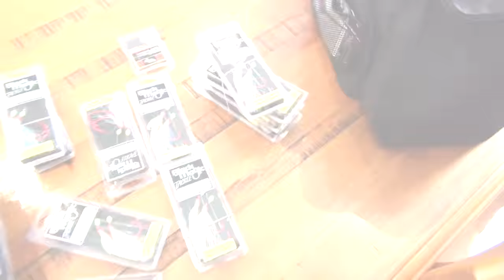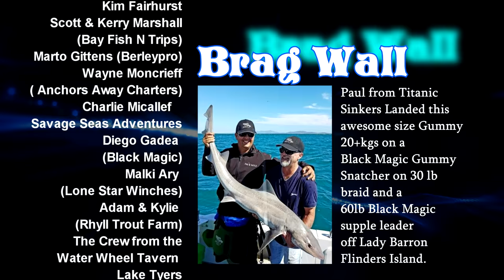Oz Fish TV - Flinders Island Episode 2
Oz Fish TV head over to Flinders Island to Lady Baron for massive King George Whiting, Gummys & Trumpeter. After their short flight from Tooradin airport they got stuck in some nice Squid of the local jetty then headed out for Crays, Sharks and much more.